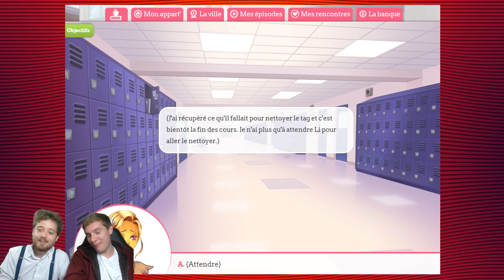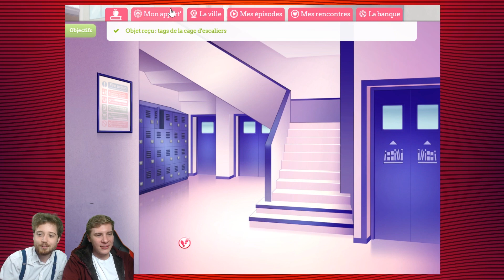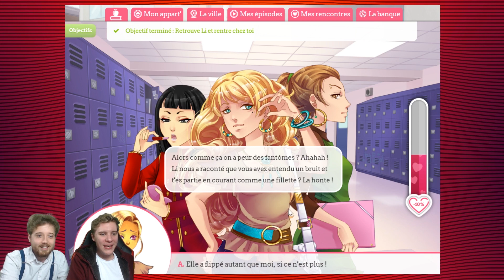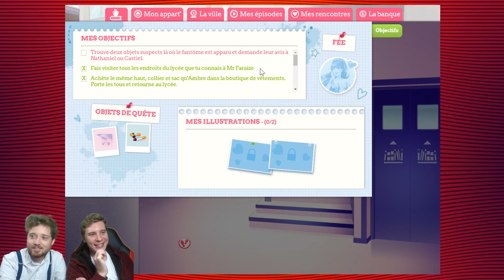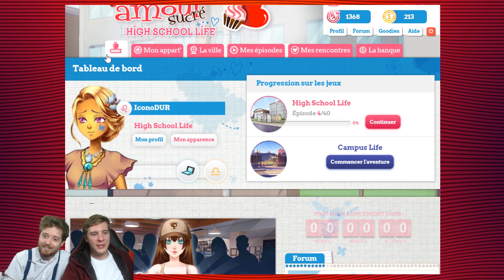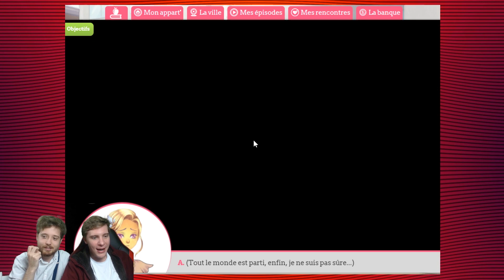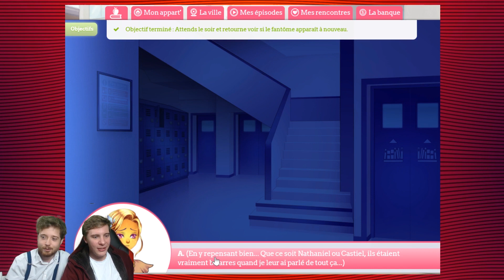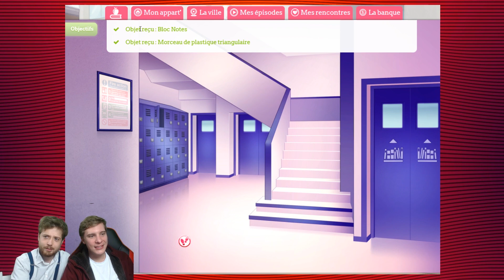ON VA KEN LE FANTOME ? | Amour Sucré Ep.8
PLANNING DES VIDÉOS du moment ►► scrollez !

♫ MUSIQUE DE FIN : Poursuing my True Self - Persona 4 ♫
PRÉCÉDEMMENT DANS AMOUR SUCRÉ :
♫ 1940's Slow Dance Sting - Doug Maxwell ♫
♫ Keith - Huma-Huma ♫

--- VOUS POUVEZ NOUS SOUTENIR VIA VOS ACHATS ! ---

Ma caméra
Le Micro Facecam
Mon micro Voix Off
La carte son
Fond vert

Mes Écrans
Ma Carte Graphique
Mon Processeur
Mon Casque
Mon Clavier
Ma Souris

📀 Mes CONSOLES 📀
Nintendo Switch
Playstation 4 Pro
Nintendo 3DS

Spiderman PS4
Octopath Traveler
Xenoblade Chronicles 2
Donkey Kong Tropical Freeze

PLANNING DES VIDÉOS du moment

► Tous les jours à 12h (sauf Mardi et Samedi) - SPIDERMAN PS4
► Mardi, Jeudi et Samedi à 16h15 - PIMP MY RIDE
► Mardi à 12h - QUI SUIS-JE ?
► Samedi à 12h - ICONOBLAST VERSUS
► Lundi et Mercredi à 16h15 - MAD GAMES TYCOON
► Vendredi à 16h15 -  AMOUR SUCRÉ
► Dimanche à 16h15 -  BEST OF

+ les lives, les best of et les bilans des jeux terminés